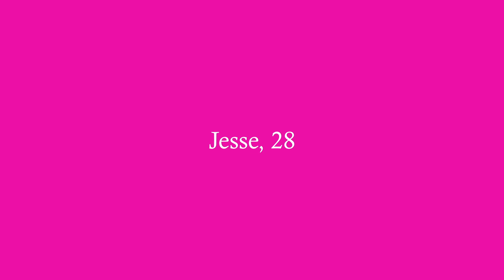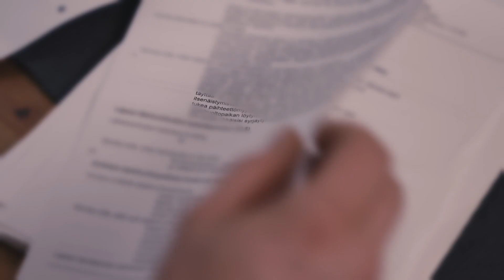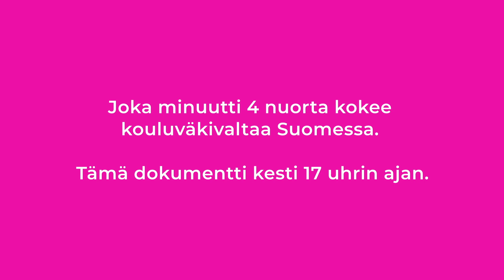Jesse, 28: "Väkivallan kierre on katkaistavissa" / Yhteisvastuukeräys 2023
Jessen väkivaltainen käytös lähti omasta pahasta olosta. Poliisi, putka ja laitokset tulivat tutuiksi. Lopulta löytyi aikuisia, jotka ymmärsivät nuoren tuskan ja kivun ja valoivat uskoa muutoksen mahdollisuuteen. Nyt on elämässä kaikki hyvin.